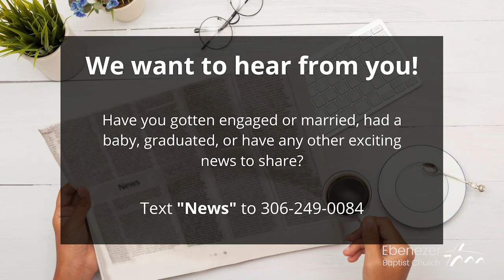Daily Devotional, Psalm 119 Part 7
Pastor Cal, with A Cameo Apperance From Summer Project Worker Kaleb Schulz, Continues The Deep Dive Into Psalm 119